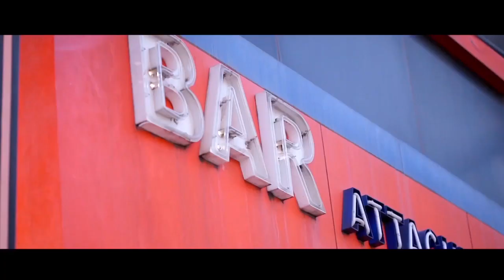Malayalam Movie Comedy Scene | Noby & Tini Tom Hit Comedy Scene | Non Stop Comedy Scene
Watch  Malayalam  Movie Comedy Scene  Noby & Tini Tom Hit Comedy Scene  Non Stop Comedy Scene

Kishore works as an assistant director and dreams of making him big someday in showbiz. A chance encounter with Eva changes his life forever and the man falls in love.

Director        Sujith S. Nair
Writers         P.N. AjayakumarSujith S. Nair
Stars            Maqbool Salmaan, Mithra Kurian, Tini Tom